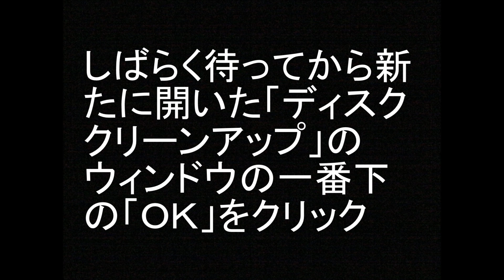パソコンが重くて遅い人が1分で解決する方法。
マイコンピューター（またはコンピューター）を開く、ハードディスクのアイコン（Ｃ：）を右クリック、プロパティを選んでクリック、「全般」をクリックして「ディスクのクリーンアップ」をクリック、しばらく待ってから新たに開いた「ディスククリーンアップ」のウィンドウの一番下の「ＯＫ」をクリック、「完全に削除しますか？」という確認が出たら「ファイルの削除」をクリック。